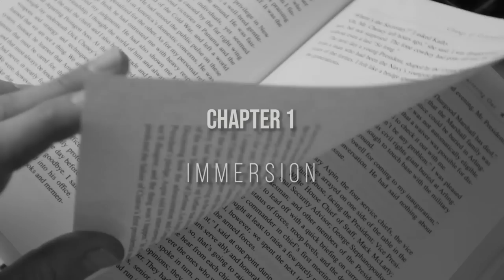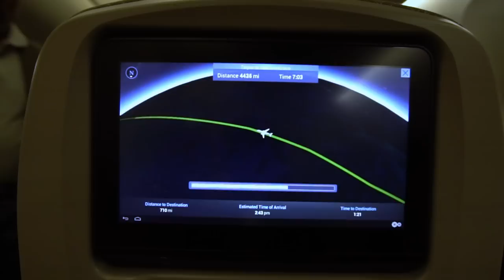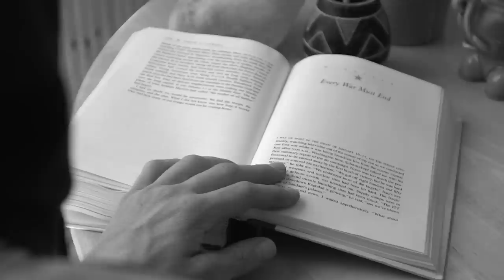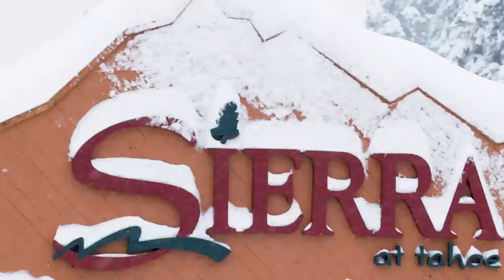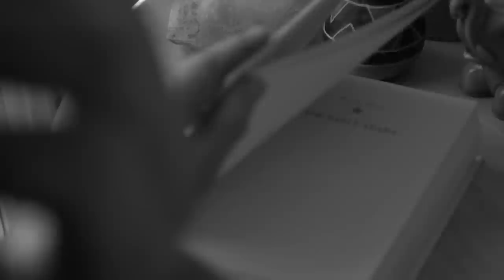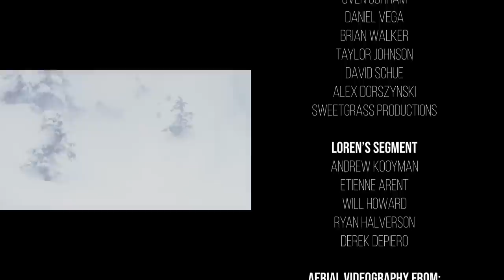Telemark Movie - A Telemark Tale 2018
Follow Ty Dayberry and Bevan Waite through this multifaceted tale of two tele skiers.  The winter starts slow in North America, but a couple of quick ski trips unravels a series of pow filled events that pull at your heart strings while keeping you holding your breath for more.

Produced By: Bevan Waite,
Mountain Grown Media, LLC

Starring: Ty Dayberry & Bevan Waite